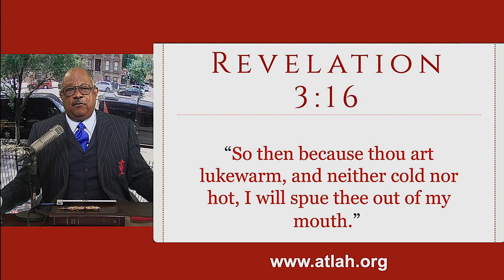AFGHANISTAN: DO YOU BELIEVE THE TRIBULATION